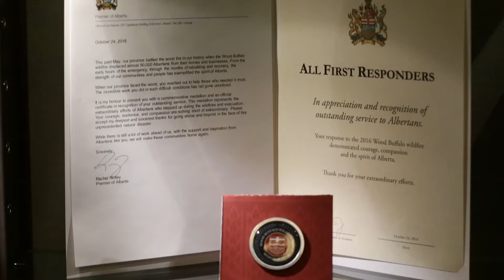Wildfire heroes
Wildfire heroes recognized at Alberta Legislature